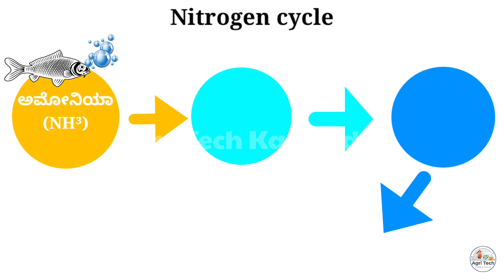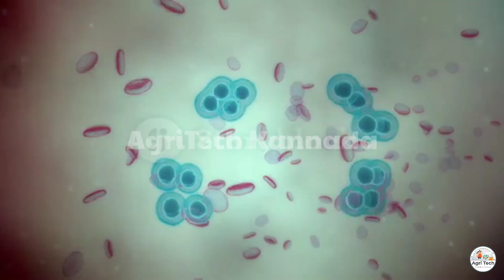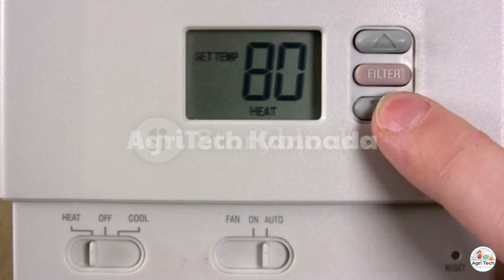Aquaponics Farming System | Aquaponics ಎಂದರೇನು? ಇದು ಹೇಗೆ ಕೆಲಸ ಮಾಡುತ್ತದೆ? ಪ್ರಾರಂಭಿಸಲು ಏನೆಲ್ಲಾ ಬೇಕು?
Chemical formula-

Ammonia NH3

Nitrite NO2−

Nitrate NO3-